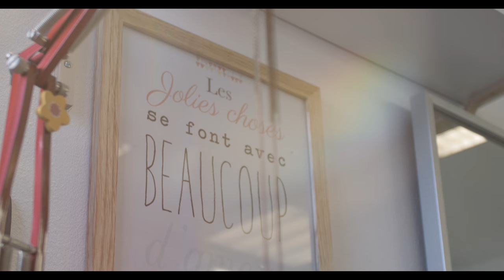TYS presentation de l'atelier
Video de présentation de l'atelier de TYS bijoux, 19 place baratoux, 22000 St Brieuc